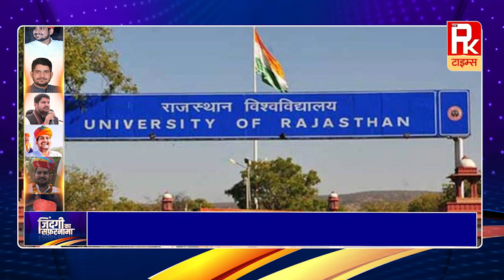सचिन को गुरु मानने वाले, मुकेश भाकर की जिंदगी का सफरनामा || Mukesh Bhakar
Available Services

Documentary film
Corporate Video
Wedding Video
Eductaion Video
TV Commercial
Political Video
Digital Marketing
Song Shoot
Cinemetic Videography
Intri and Promotion Shoot
Recording Studio
Mixing.
Mastering
Song Recording
Voice Over
Movie Dubbing
Backgraund Music

Office Add.
Behind Riddhi Siddhi Hospital, Shastri Nagar Barmer ( Raj )